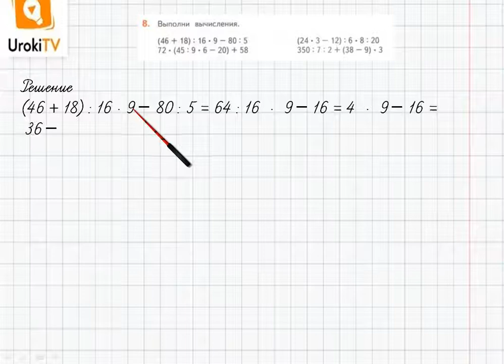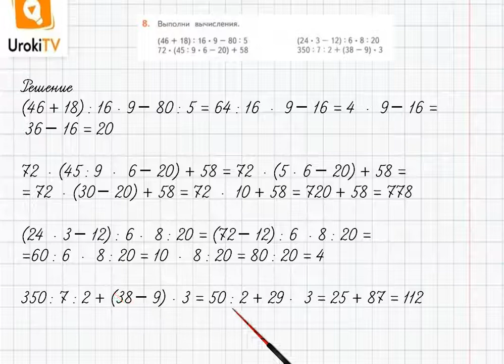Страница 44-45 Задание 8 – ГДЗ по математике 4 класс (Дорофеев Г.В.) Часть 1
В данном номере выполняем вычисления.